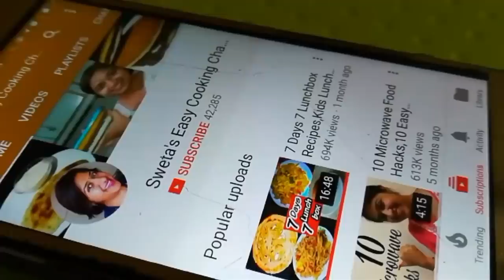बिना भिगोये बिना झंझट बनाए इंस्टेंट अनरसे,अनरसे बनाने की विधि,Instant Anarse,How To Make Anarse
अनरसे एक महाराष्ट्रियन मिठाई है जो दिवाली पर बनायीं जाती है. इसे पारम्परिक तरीके से बनने में 3 दिन लगते है... मगर ये इतनी टेस्टी मिठाई है की इसकी इंस्टेंट रेसिपी तो होनी चाहिए... तो आज में आपके साथ ये इंस्टेंट अनरसे की रेसिपी शेयर कर रही हु... उम्मीद है आपको पसंद आएगी...

Anarse is a Maharashtrian sweet made on the occasion of Diwali. Although the traditional recipe of Anarse is little lengthy but they taste really delicious. So there had to be an alternative... An Instant Recipe has to be there.. So here I am today Sharing this instant recipe with you lovely people... Hope you all Enjoooooyyy

INGREDIENTS
Powdered Sugar 1/3rd cup
Rice flour 1cup
Clarified butter 1tbsp
Milk to make soft dough

5 MINUTE me bina machine ke malai se makhan, chhachh, Ghee, paneer & khoya nikale... Click on the link below for the recipe